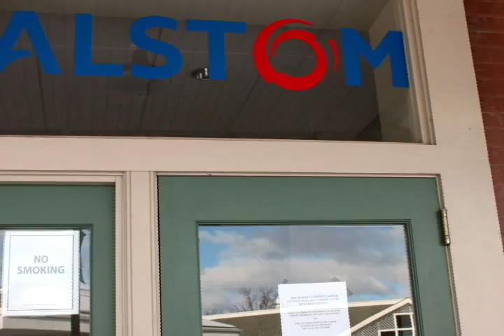The Future of Algae Biofuels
The Future of Algae Biofuels Researchers at Virginia Bioinformatics Institute at Virginia Tech have assembled the draft genome sequence of a marine algae, Nannochloropis gaditan, that may be capable of producing the lipid yields necessary for a viable fuel source. Algae is an ideal alternative, renewable fuel source because it can use various water sources ranging from wastewater to brackish water and can be grown in small, intensive plots on denuded land. Further analysis revealed that with genetic modification, N. gaditana should be capable of producing biofuel on an industrial scale, which may be the wave of the future in fuel research and production. ?Cow Power? Biogas Catching On In US Third world ranchers have been using methane from manure to run electrical generators. And now, the U.S is also benefiting from this clean-burning biogas. About 80% of the estimated 160 biogas energy projects in the U.S. are currently installed on dairy farms, which then combust the gas to generate electricity. A large portion of the U.S.? biogas energy projects are found in New York, Pennsylvania, Vermont, and Wisconsin. Among other states, Vermont has been a standout because Central Vermont Public Service, the state?s largest utility, has delivered over 47 million kWh of local ?Cow Power? to some 3 percent of its 160,000 customers. Southern Company Tests High Temperature-Pressure Power Generation Technology Southern Company and Alstom has begun testing of technology to support development of advanced ultrasupercritical boilers. Advanced ultrasupercritical boilers use high temperature and pressure to generate electricity with greater efficiency and reduced emissions of sulfur oxides, nitrogen oxides, particulates and carbon dioxide. The two-year project will gather data on the performance of alloy materials under advanced ultrasupercritical temperatures of about 1,4000 degrees Fahrenheit. ONEOK Partners to Invest for Additional Growth Projects in the Bakken Shale ONEOK Partners, L.P. will invest another $140 million to $160 million to construct a 270-mile natural gas gathering system and related infrastructure in Divide County, N.D. The new natural gas gathering system is expected to be completed in the second half of 2013. It will gather and deliver natural gas from producers in the Bakken Shale in the Williston Basin to the Stateline II natural gas processing facility in western Williams County, N.D. Alliance Engineering Contractor for Rice Energy Natural Gas Pipeline Wood Group?s Alliance Engineering will provide overall project management for Rice Energy?s proposed natural gas pipeline system in Washington County, Pa. These includes coordination of permitting, surveying, engineering, design, procurement and mapping, as well as construction management and inspection for the new facilities. The proposed natural gas pipeline system includes 6.5 miles of 16? steel pipeline along with a 12? clean water line, well connected lateral provisions and pipeline inspection facilities that will transport Marcellus Shale gas from locally drilled wells to others? sales gas pipelines.